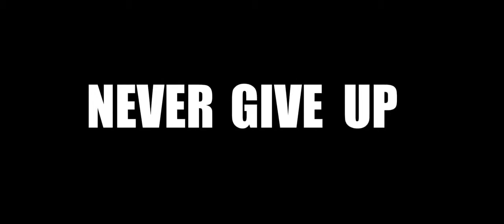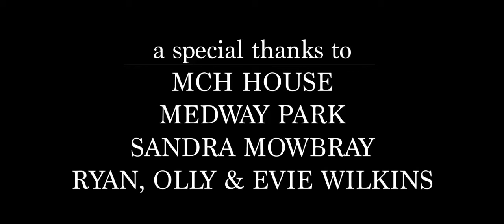! NEVER GIVE UP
Wheel of Musical Impressions with Christina Aguilera

 House of Cards - Season 3 - Official Trailer 2 - Netflix [HD]
 Graham Moore's Inspiring Acceptance Speech for Best Adapted Screenplay
 FIRECRACKER COP PRANK!!
 Tim McGraw "I'm Not Gonna Miss You" - The Oscars 2015 87th Academy Awards
 News Conference re: Tunnel Discovery | @TorontoPolice D/Chief Mark Saunders
 Katarina's Daggers (League of Legends) - MAN AT ARMS: REFORGED
 Justin Bartha makes Jill Martin uncomfortable
 Anatomy of the Modern Lifting Bro
 Yeomni Park - Escaping from North Korea in search of freedom VOSTFR
 Beautiful Mollie | The HUB - FEB 23, 2015
 Talking husky puppy
 Chris Brown Interview at The Breakfast Club Power 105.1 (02/23/2015)
 Oscars 2015 Review: Academy Award Awards
 En mode Salvail: Éric devient prof de conduite. (Partie 1)
 Perpetual Pizza! -- DONG   Vsauce3
 Ultimate Pizza Experience - Epic Meal Time
 Minecraft Modded Artifact SMP : THE YOUTUBERS CHALLENGE!
 VICE GANDA Kalokalike Face 3 February 25 2015
 Arrow’s Stephen Amell's Terrible Golden Globes Experience - Late Night with Seth Meyers
 WHAT TURNS YOU ON   jacksfilms
 Minecraft - Lucky Block Showdown - Mutant Skeleton!
 Kim makes Kanye West Shower 30 times….
 Minecraft Mianite: ULTIMATE TROLLING (S2 Ep. 20)
Shot of the day. The battle of team members.
 Faces of Newfoundland   Faces of Newfoundland
 McDonald's Employee Has An Epic Meltdown ft. David So
 Who I Was in High School
 Nadhaswaram Episode -
 EMPTY PRODUCTS | February 2015 | Essie Button
 I NEED YOUR CLOTHES | Reading Your Comments #53
 Link's Nightmare Neighbors
 Women Share Their Period Horror Stories
 AWESOME ROPE SWING!
 SpongeBob Parody!
 Lady Gaga 2015 Oscars Performances (The Sound of Music) Julie Andrews
 BIENVENUE À BORD B#TCH ! (The Ship)